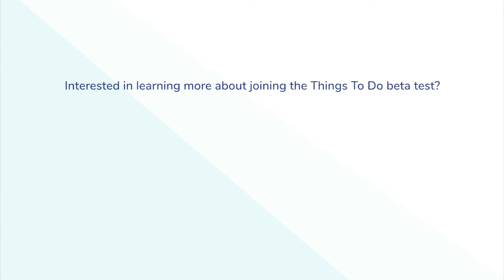AP Podcast - Episode 195: Donnelly Williams from Altec Integrated Solutions Ltd.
AttractionPros Podcast - Episode 195: Donnelly Williams talks about collaborative analysis, embracing non-linear opportunities, and knowing a little about a lot.

Become a Google Things To Do Beta Tester!

In March, news leaked out that Google would be launching a new program for activities and experiences operators called Google Things To Do. Redeam is a Google Things To Do launch partner, with a unique opportunity to bring a few qualified, early adopter operators into the beta test.

Interested in learning more about joining the Things To Do beta test?
EMAIL SALES@REDEAM TODAY!

Donnelly Williams is the Business Development Manager at Altec Integrated Solutions Ltd.  Altec provides state-of-the-art ride controls, safety systems, and show controls to theme parks and entertainment OEM’s worldwide.  Altec works with their customers to solve their toughest control and safety challenges using Altec's depth of experience and the latest technology to provide innovative solutions.  As the industry begins its pandemic recovery, Altec looks forward to expanding their show action equipment business in addition to the ride controls and safety systems they are known for.

Donnelly grew up naturally curious about everything around him.  He would often take apart his toys to understand how they worked.  Donnelly was also captivated by movies, and he decided that he would love to work on visual special effects some day.  An episode of the TV show, Magic Mirror, helped Donnelly discover that mechanical engineering was what he would study in college in order to realize that goal of working on movies.  On the show he saw a mechanical engineer working on an animatronic, and he knew that was the career for him.  After college, Donnelly had a variety of engineering and project management careers.  At one point, he accidentally found his way into the theme park industry while working for Dynamic Attractions, then Dynamic Structures.  While he enjoyed the mechanical and structural side of the projects he worked on, Donnelly's natural curiosity made him want to understand more about the controls and electrical side of projects too.  To learn more about these topics, Donnelly returned to school with this new focus.  Upon graduating, he chose to stay within the attractions industry he had found and began working for Altec, where he has been for the past eight years.

One of Altec's greatest strengths is that they get involved at the very beginning of the ride development process, working during the early project commissioning stages to deeply understand the customer's requirements, expectations, and vision.  Because of their involvement so early in the process, Donnelly and his team have ample time to assemble the right team to make the customer's dreams come true with the highest possible quality.  From the early stages to the launch of the new ride, there is a relentless focus on safety.  Throughout the process, the team works to identify potential risks and hazards of the attraction and mitigate those risks as much as possible.  Risk management on theme park attractions can happen in many different ways:  design changes, mechanical or electrical solutions, controls and sensor-based options, or even operational guidelines.  These operational mitigation strategies could include suggesting what is said during a ride attendant's safety announcements, change the way restraints are checked, or even create strict guidelines as to what height a guest must be in order to safely enjoy the ride.

When asked if he had any advice for individuals that were laid off during the pandemic and were apprehensive of "starting over" in a new role or industry, Donnelly shared the fact that you never really have to start from scratch.  Many skills transfer well between industries, from soft skills to technical engineering experience.  Donnelly shared that a few times during his career, a move to a new role required a step down the corporate ladder.  However, his previous experience from other roles allowed Donnelly to take even larger steps up the ladder once he had a chance to find his place in the new company.  This fact is one reason that Donnelly stressed the importance of not getting caught up in whether a new role required a temporary step backwards.  Instead, he emphasized focusing on the end goal and what lies ahead.

To learn more about Altec, visit their website.  Furthermore, if you'd like to connect with Donnelly, contact him via LinkedIn or through Altec's website.